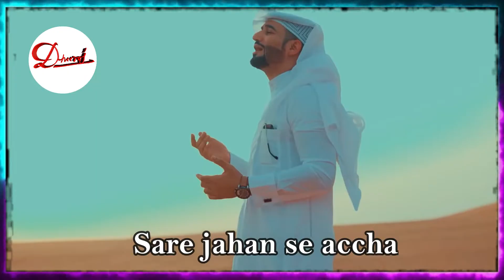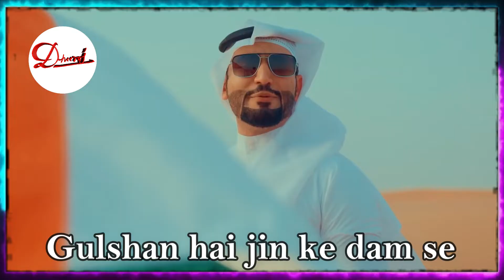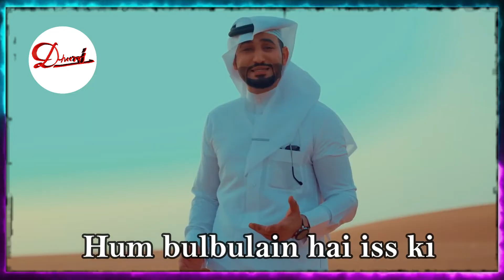Sare Jaha se Achcha By Saudi Singer Hashim Abbas | DC Motivation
In this video, we are going to discuss Saudi sheikh song saare jahan se acha Hindustan hamara.